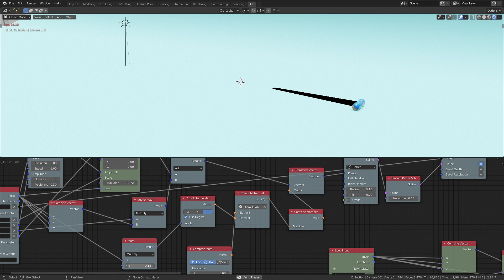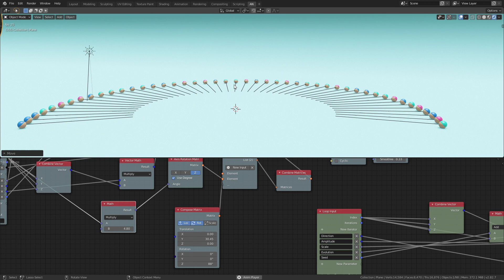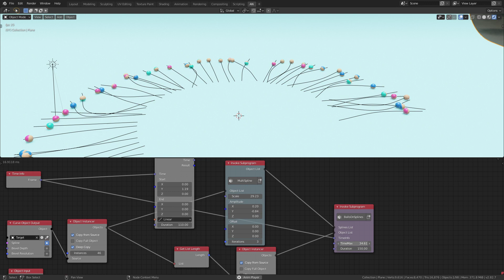Rolling Balls along curves with Animation Nodes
Short screen capture showing some of the possible shapes I can create with this setup.